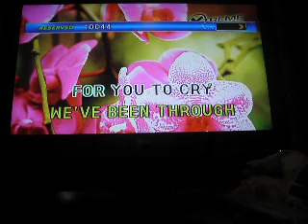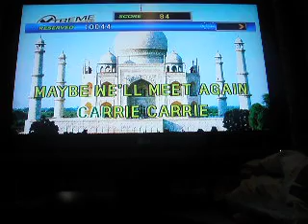CARRIE EUROPE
videoke  time